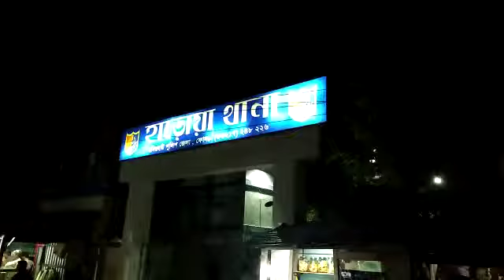BREAKING..হাড়োয়ায় এস বি আই ব্যাঙ্ক ম্যানেজার পরিচয় দিয়ে এটিএম জালিয়াতি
নিজস্ব প্রতিনিধি,হাড়োয়া,২জুনঃ- বসিরহাট মহকুমার হাড়োয়া থানা খলিসাদি গ্রামে পেশায় দিনমজুর মলয় ব্যানার্জি স্ত্রী নমিতা ব্যানার্জীর কাছে শনিবার দুপুরে একটি ফোন আসে স্টেট ব্যাঙ্ক অফ ইন্ডিয়ার ম্যানেজার সুদীপ্ত রায় নাম পরিচয় দিয়ে। তার পিন কোড নাম্বার জেনে নিয়ে   পরপর দুবার এ 30 হাজার টাকা তুলে নেয়। শনিবার এটিএম থেকে তুলে নেয় টাকা। খুব কষ্ট করে দিনমজুর খেটে এই টাকাগুলো রেখেছিল সর্বোচ্চ চলে যাওয়ার পরে রীতিমতো হতাশ পড়েছে দম্পতি পরিবার। হাড়োয়া থানায় যে মোবাইল থেকে ফোন এসেছিল যার নাম করে পিনকোড নম্বর  জেনেছিল লিখিত অভিযোগ দায়ের করেছে ব্যানার্জি পরিবার। ফোন নাম্বার ও ব্যক্তির নামে শনিবার রাত্রে  অভিযোগ দায়ের হয়েছে। তদন্ত শুরু করেছে হাড়োয়া থানার পুলিশ। দীর্ঘদিন ধরে এই এটিএম জালিয়াতি চক্র রাজ্যের বিভিন্ন প্রান্ত থেকে ভূয়া ফোন করে নাম্বার হ্যাক করে টাকা তুলছে ।আবার নতুন করে এই চক্র সক্রিয় হয় চিন্তার ভাঁজ পড়েছে প্রশাসনের কপালে। তদন্তে হাড়োয়া থানা পুলিশ।